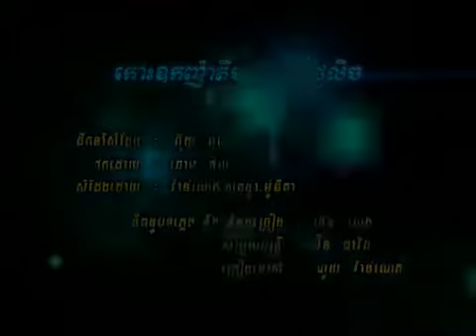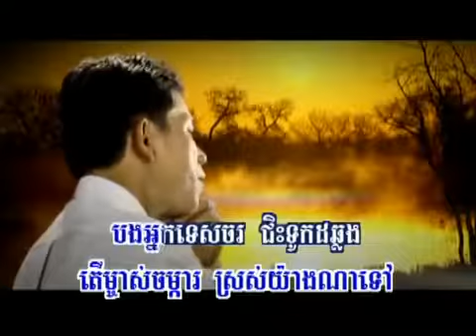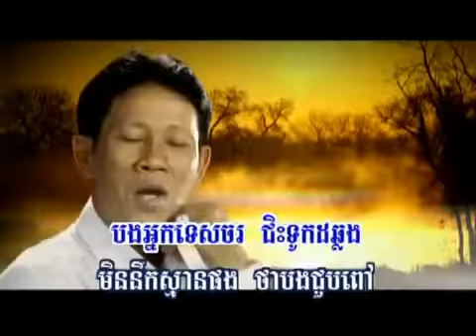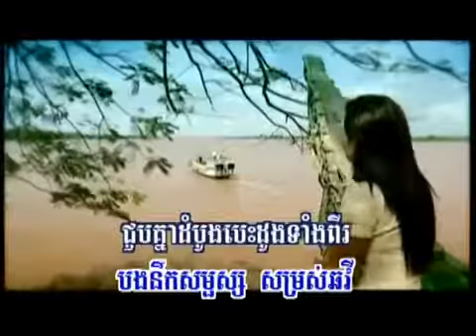កោះ ឧក ញ៉ា តី មុន ថ្ងៃ រៀប លិច